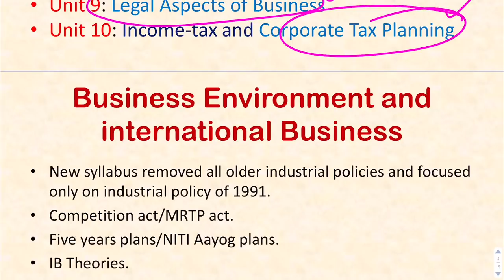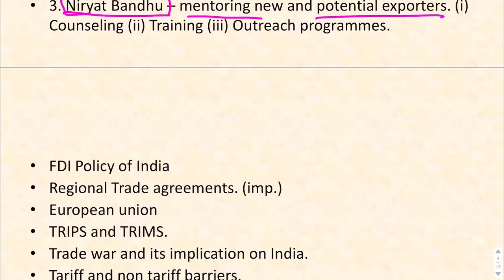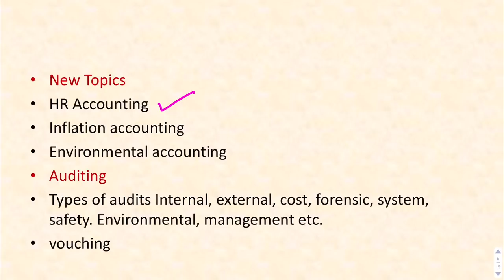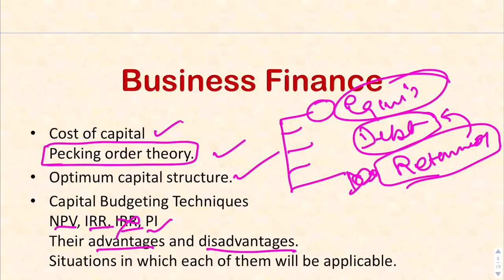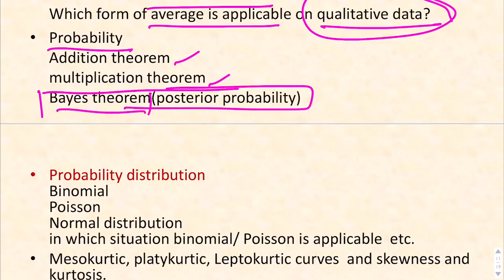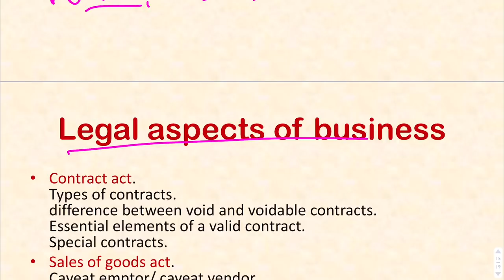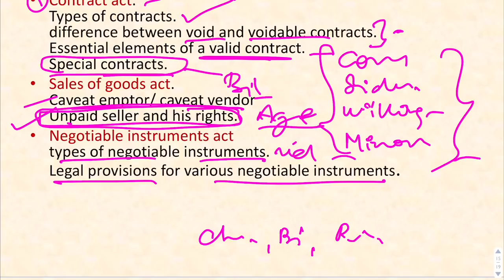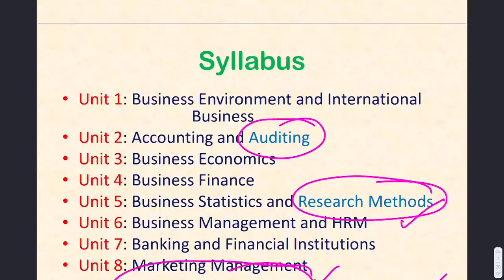Important Topics For Commerce Paper 2 | NTA UGC NET June 2019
With NTA UGC NET Commerce June 2019 Examination just around the corner, it is time you start your Revision. To help students, I have come up with this video.

In this Video, I have discussed:
1) The most important topics for Commerce Paper 2 of NTA UGC NET June 2019.
2) What is the expected weightage of different topics?
3) How can the questions be asked from the mentioned topics?

OUR COURSES